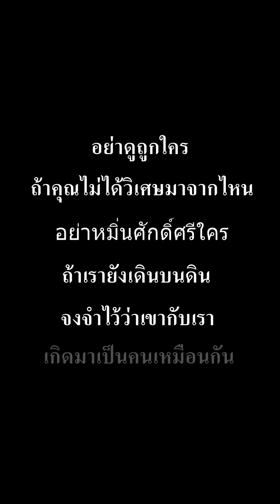เพื่อนท้องไม่มีพ่อ น่าสงสารจัง